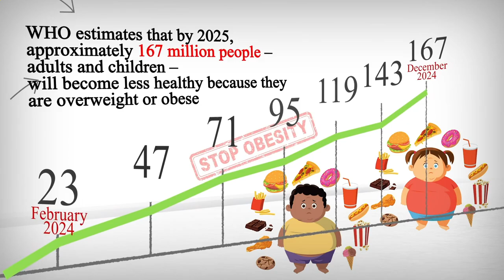Nearest Restaurants From Me - Nearest Restaurant From Me - Los Angeles, Los Angeles County, CA, US